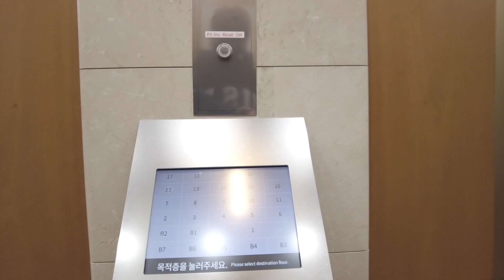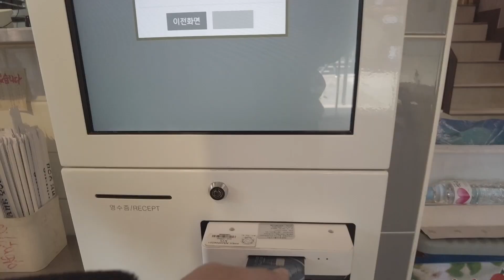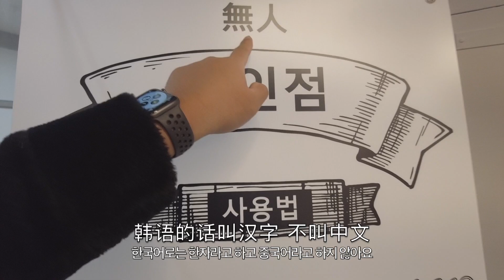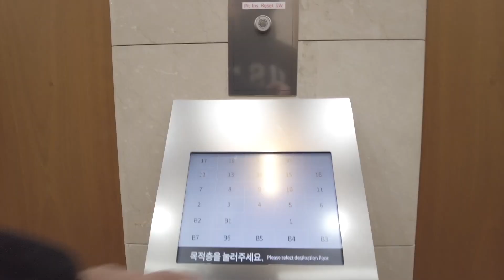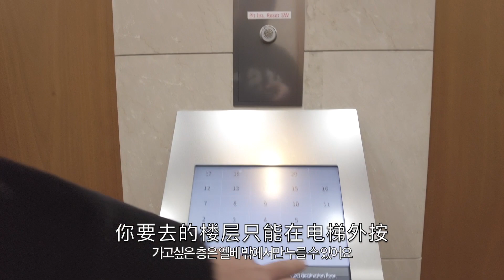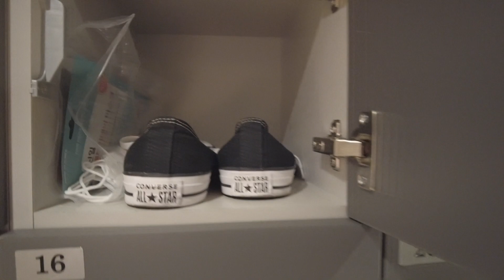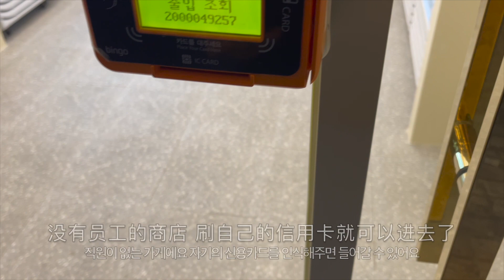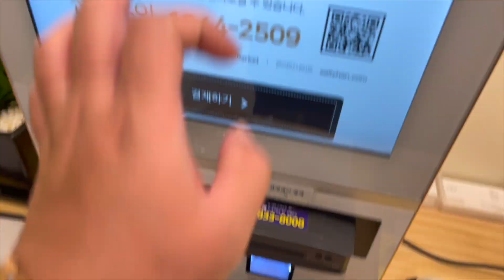【韓式健身房】没有按键的电梯｜ 披薩 🍕 ｜烏冬麵｜紫菜包飯｜4度情况下只穿短袖？！ 下集 세련된엘베 피자 우동 김밥 4도밖에 안됐는데 반팔? 하편 5 VLOG 5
這是一個我在韓國看過最先進的電梯還有健身房 ！ 電梯裡只有開關門按鍵！ 這個樓還有健身房呢 是在我家附近 非常的方便！ 進入健身房只需要用臉部認證就可以了！ 不止健身還有汗蒸 ！泡澡！

健身房位置 ： kamco Yangjae tower
健身房：jamaica fitness & spa

hakkka 하카

雖然我不是每天上傳影片 可是我每天都會在我的社交平台上分享我的生活 歡迎follow我的IG